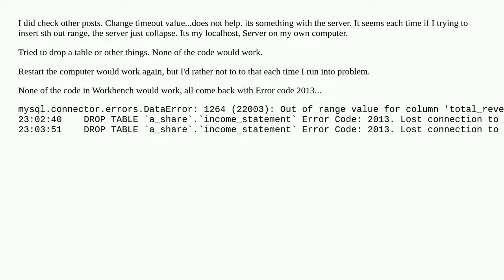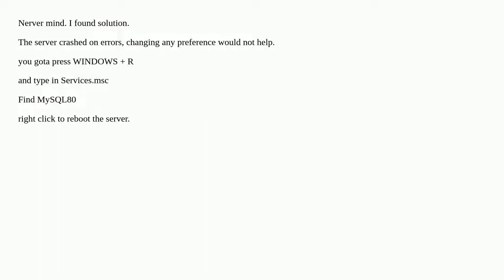MySQL - Error code 2013. Lost connection to MySQL server during query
A special thanks goes out to the community